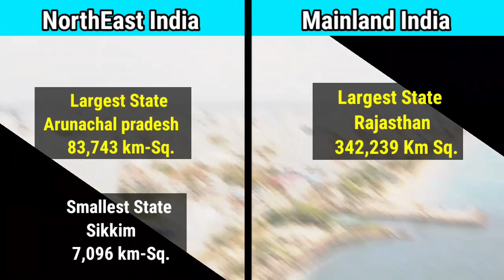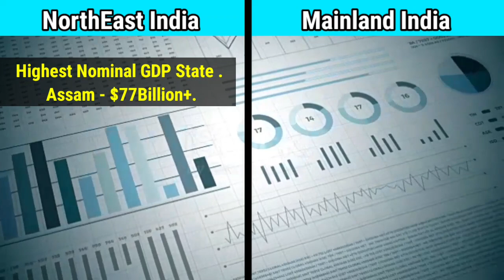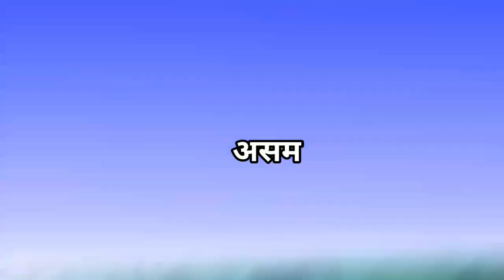Northeast india vs Rest of india full comparison 2022-Rest of india vs Northeast india Comparison🇮🇳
About this video👇👇
In this Video I Explained Detail information and comparison between Northeast india and Rest of india basically rest of india represent mainland india consists 20 states and 5 union territories except outland union territories guys 7 sister states are india make northeast India and sikkim is also included in northeast indian region. Guys watch this videi enjoy and share it and support us. ❤️😊😊

source : SoundCloud.com

7 sister states of india
Why northeast india is undeveloped
northeast india
pakistan vs north east india full comparison
assam vs northeast india comparison 2022
india
east india vs west india full comparison
india vs pakistan comparison
india vs pakistan country comparison 2022
north vs south india
north india vs south india
indian state comparison in hindi
northeast indian states vs myanmar states
north east india vs pakistan 2022
north east india vs pakistan comparison
north east india vs east india comparison